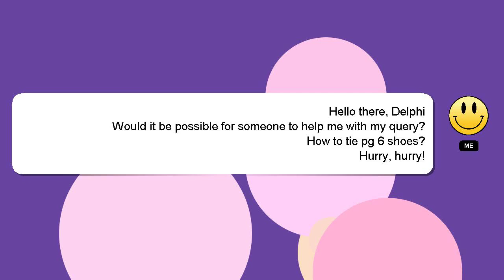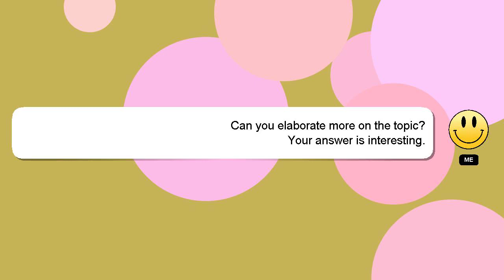How to tie pg 6 shoes?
A quick introduction about me, Hello everyone, I'm Delphi. I am happy to help you with your questions. - How to tie pg 6 shoes?

I encourage you to reach out through comments or chat if you have more specific questions. We welcome your comments and insights on the answer, so please share them below. A 'heart' from me will be given to show my gratitude for your contribution.

*2 What we are experimenting :*